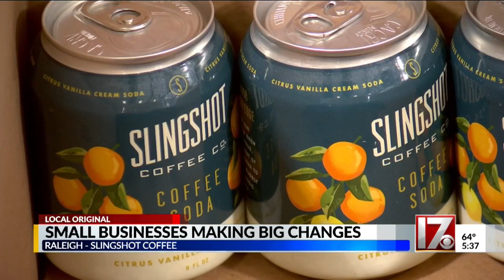Slingshot Coffee makes big changes amid pandemic